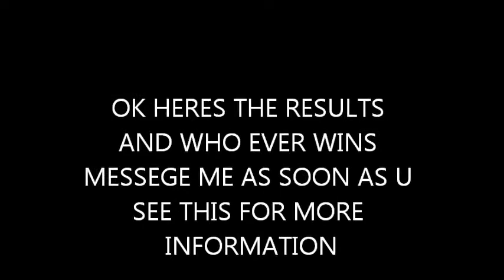tournament results round 1